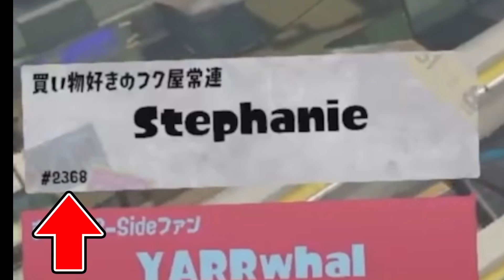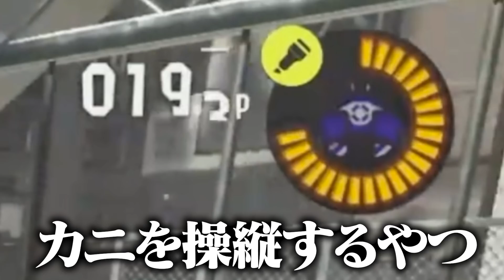スプラ3の新情報を徹底考察した結果、隠れた情報大量発見！【スプラトゥーン3】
4月22日の22時、突然スプラトゥーン公式Twitterでスプラトゥーン3の発売日が発表され失神しそうになりましたが、何とか持ちこたえました。
同時にナワバリバトルのプレイ映像も公開となりディスプレイに穴が開くんじゃないかというくらいかじりついて何度も拝見（実際に穴は開いていません）。
PCの前でも見て、風呂場の防水タブレットでも見て、寝る前にスマホでもみて、いよいよ興奮して寝れないんじゃないか？とまで思いましたが10秒で眠れました。

そして4月23日、朝から考察内容をエクセルにまとめてやまたけを緊急招集。やまたけの家族の時間を犠牲にしてまで作りたい動画、ここにあり。

収録時間は1時間ちょい。編集したら20分くらいかなと思いきや、使いたいところだらけでまさかの50分オーバー。やんもch史上最長の動画となってしまいました。

しかしこの動画、どこを見てもスプラトゥーン3を肌で感じられる内容ばかり（知らんけど）。最初から最後まで、味わうように観てもらえると喜びます（言わずもがな俺と、任天堂が）。

（なぜか34分くらいにカーソルを持っていくとフリーズするというPremiereのバグに遭遇しましたが、34分以下の動画を2本作って別の編集ソフトでエンコードするという力技を使って完成させました。動画をエンコードしすぎたせいで部屋は灼熱。エアコンガンガンにした電気代くらいはこの動画で稼ぎたいものですね）

7年くらい会社勤めした結果、会社員が向いてないと悟りYouTubeだけで生きていくことを決意。
弱小YouTuberのくせに専業なので、生き残ることに必死。

🔻メンバーシップに加入すると収録に参加できます！ ↓参加リンク